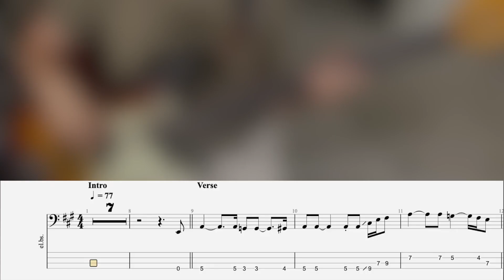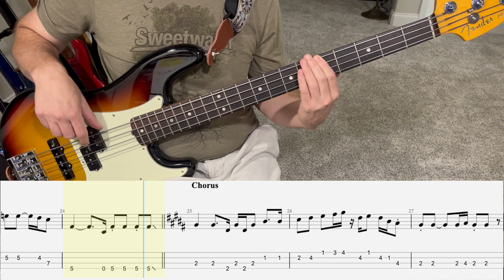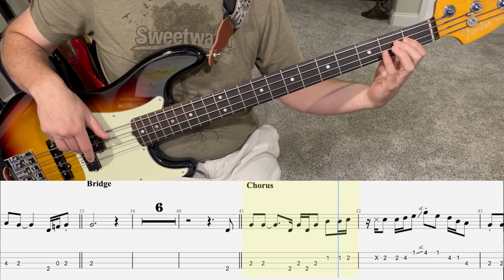Delta Dawn - Tanya Tucker | Bass Guitar Cover (Play Along Tabs)